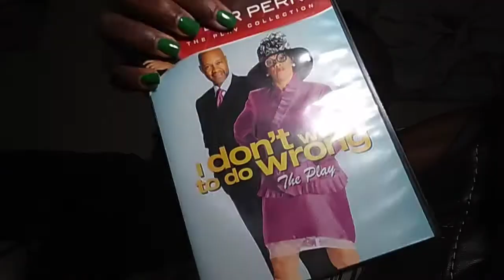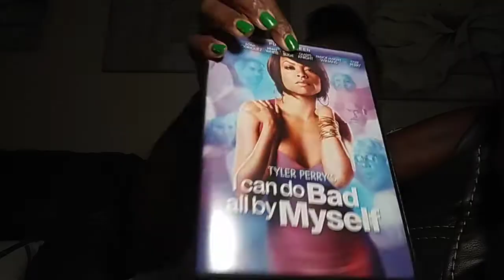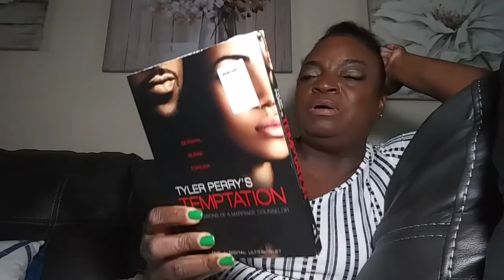Storytime... All About Tyler Perry and Being On TV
Send Mail:
Cashtag $heyangelabell